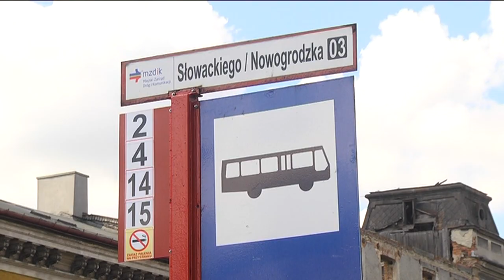MZDiK zamknie wiadukt na ulicy Słowackiego